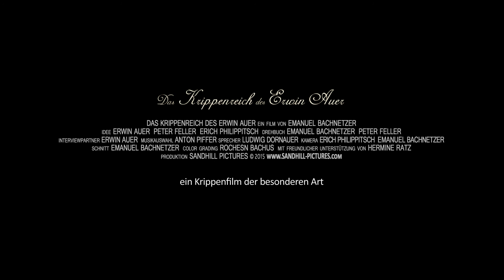Das Krippenreich des Erwin Auer | TRAILER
Ein Krippenfilm der besonderen Art - 2015